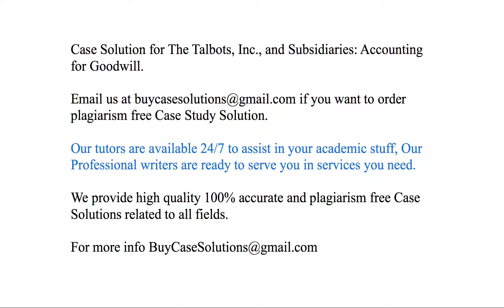Case Solution The Talbots, Inc., and Subsidiaries Accounting for Goodwill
The Talbots, Inc., and Subsidiaries Accounting for Goodwill Case Study Analysis & Solution

The Talbots, Inc., and Subsidiaries Accounting for Goodwill Case Solution & Analysis, Case Study Solution. Every Solution is prepared from scratch, top quality, plagiarism free.